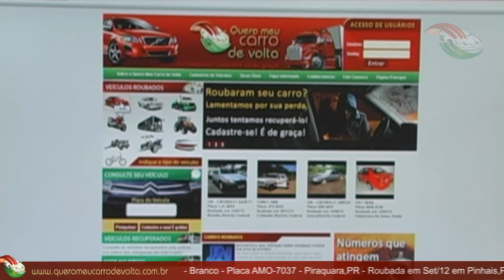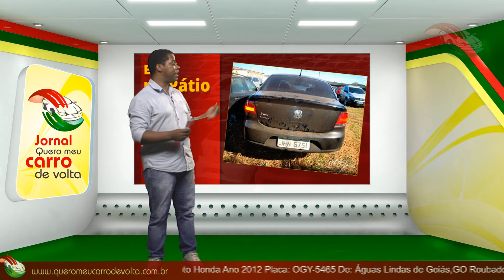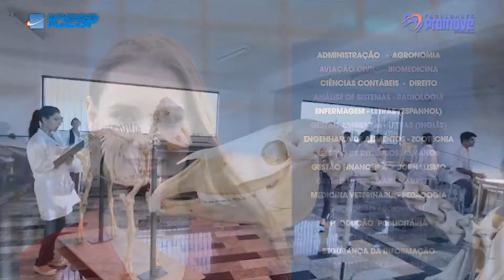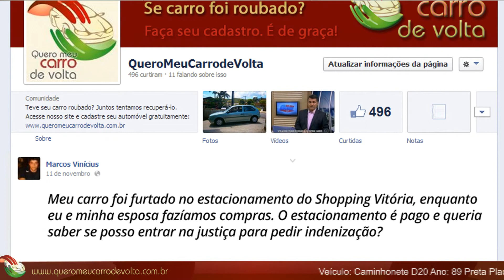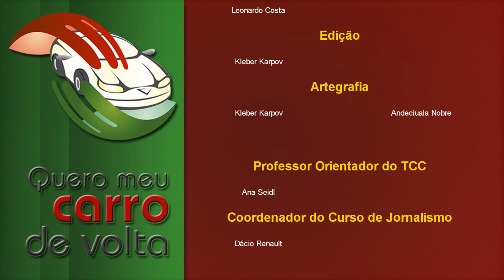Projeto Piloto do Telejornal Quero Meu Carro de Volta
Trabalho de conclusão de Curso de Jornalismo de Kleber Karpov, Larissa Alves e Leonardo Custa. Este telejornal tem por finalidade levar informações à um público segmentado, vítimas de roubos e furtos de veículos em todo o país. O Jornal foi criado para subsidiar o lançado por Karpov em Agosto de 2012.